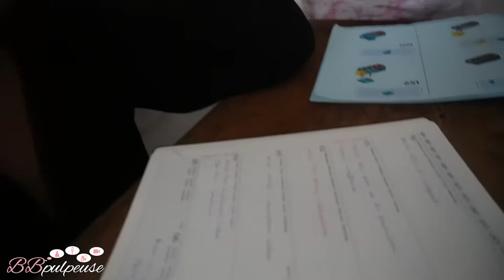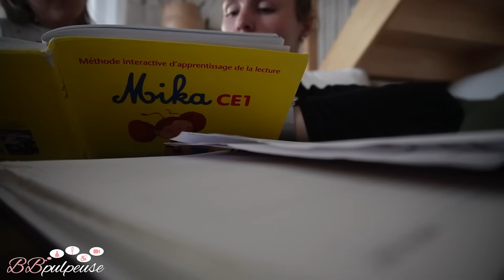[. VLOG .] Semaine de ouf en prévisions 🍂 | Batchcooking 😅 Doudou me manque...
Cette semaine, c'est la folie totale ! Entre batchcooking pour bien s'organiser et gérer cette semaine chargée, et la nostalgie car Doudou me manque, je partage tout avec vous. Venez découvrir comment je prépare les repas pour la semaine, avec une ambiance automnale, tout en essayant de garder le sourire malgré l'absence de Doudou.

🔗 IYALY : Besoin de la liste des parfums, pure essence de parfum d'origine.
Tu coches bien ambassadeur pour avoir les tarifs ambassadeur (-40% des prix), et après c'est très simple tu passes tes commandes.

Nous avons une super nouvelle à vous annoncer ! 🎉 Le très attendu Volume 3 de notre série de cookbooks "Les Recettes de la Famille Minous" est enfin disponible en prévente ! Ce livre est rempli de nouvelles recettes délicieuses, simples et rapides à préparer, parfaites pour régaler toute la famille.
📦 Précommandes ouvertes dès maintenant !
📅 Date de sortie : Courant Octobre / Max Novembre
👉 Ajoutez-le à votre panier dès aujourd'hui et soyez parmi les premiers à recevoir votre exemplaire dédicacé.

🔗 MES LIENS

Collaboration commerciale  KORO :
→ Beaux, bons, et nombreux produits alimentaires d’origine naturelle
5% de REMISE sur votre commande | Code BBPULPEUSE5